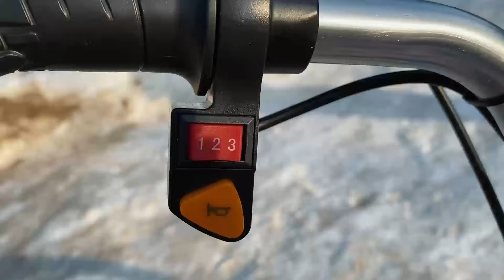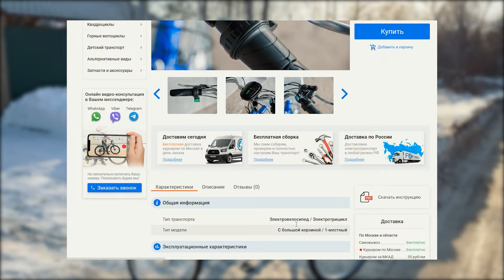Самый ДЕШЁВЫЙ ТРЕХКОЛЕСНЫЙ Электровелосипед / Электротрицикл RVZ-HZ-01 ЧЕМПИОН 24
РВЗ Чемпион (RVZ-HZ-01) – трехколесный электровелосипед для взрослых. Два колеса, расположенных сзади, делают велосипед более устойчивым во время движения, а электропривод снимает нагрузку с ног, поэтому данную модель можно рекомендовать, в частности, пожилым людям. Низкая рама велосипеда выполнена из стали, допустимая максимальная нагрузка  – 170 кг. Модель укомплектована двумя усиленными стальными багажниками. В заднюю корзину с крышкой можно положить груз весом до 50 кг. Передняя выдержит груз весом до 15 кг.

Аккумулятор расположен за подседельным штырем и является быстросъемным.

Другие особенности модели:
- внедорожный протектор покрышек для поездок по грунтовым дорогам в сельской местности или на даче,
- широкое и комфортное сиденье,
- 6 скоростей,
- передний тормоз v-brake, задний - барабанный,
- светодиодная фара спереди, катафоты-отражатели сзади.

Диаметр колес - 24 дюйма
Мощность электродвигателя — 250 Вт
Тип аккумулятора -  Li-ion (Литий-ионный)
Аккумулятор – 36В, 12 Ач
Тормозная система - Ободная / Барабанная
Пробег на одном заряде - до 50 км

Магазин Formand:
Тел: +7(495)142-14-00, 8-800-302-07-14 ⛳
 г. Москва, ул. Сущевский Вал, д.43, стр.2